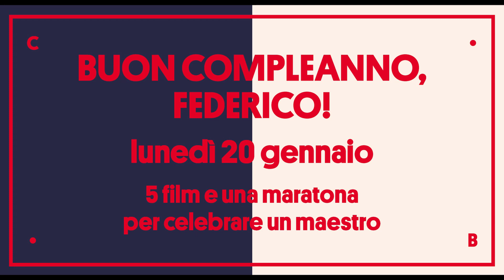8 ½ ● BUON COMPLEANNO, FEDERICO! ● 5 film e una maratona per celebrare un maestro